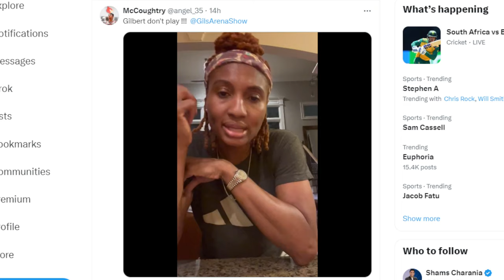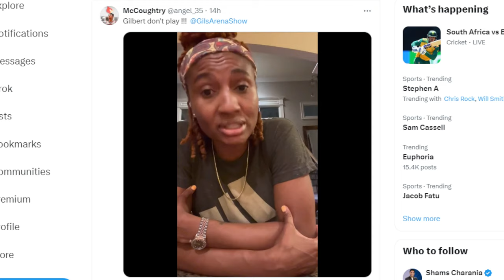Angel McCoughtry OUTTA POCKET? vs Gilbert Arenas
Angel McCoughtry spoke her peace addressing comments made by Gilbert Arenas...she's entitled to her opinion...her closing statement was unnecessary...bringing up the "Locker Room" incident was foul
Maaaaaaan!!!